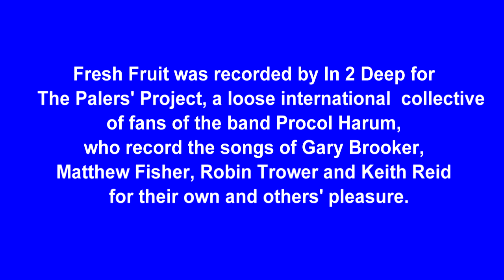Fresh Fruit by In 2 Deep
Fresh Fruit is a Procol Harum song, recorded for The Palers' Project.